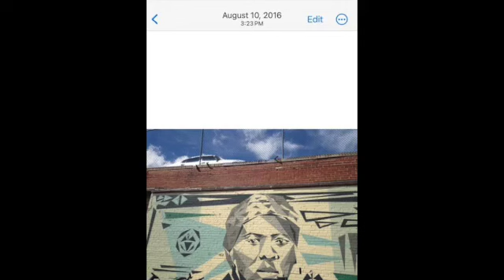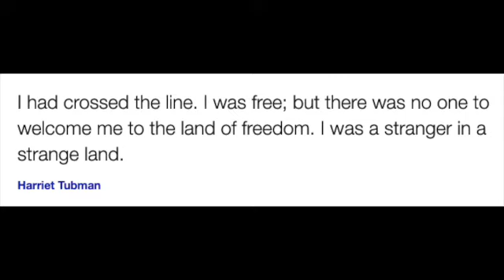20 Dollar Bill: The Idea of Harriet Tubman as a Bold Face of Change